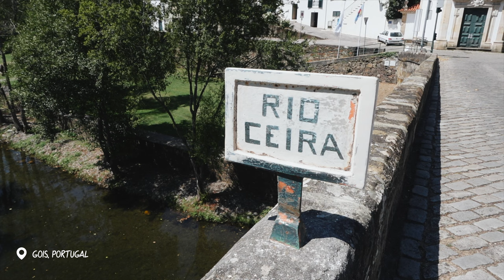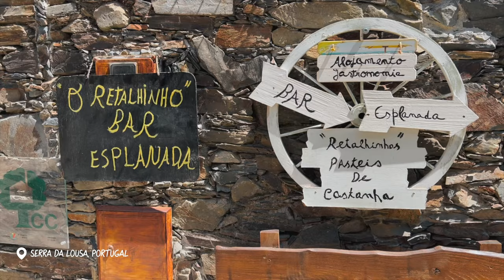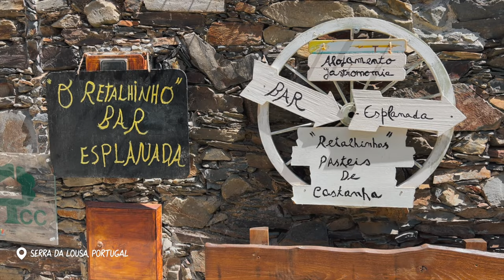Portugal - River Beach & Schist Village QuickVlog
A short series of captured moments on my recent travels around Portugal, exploring some River Beaches and Timeless Schist Villages.